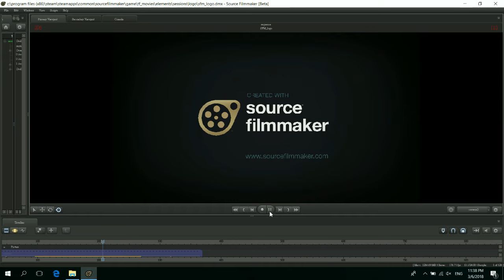[SFM] Chess Game (Saxxy Awards 2017 Extended Entry)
I'll type up the wall of text tomorrow. Funny how this is it. A project that started in Janurary 2017 got it's life extended.

For the uninitiated, the Chess Game Reels are accompanied by a wall of text featuring the extended ramblings of me, aka Dummie.